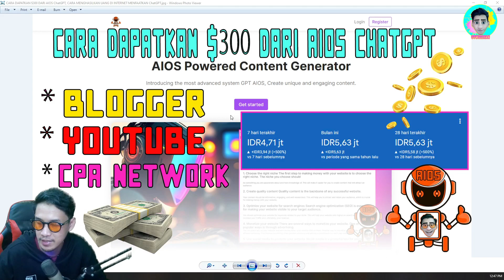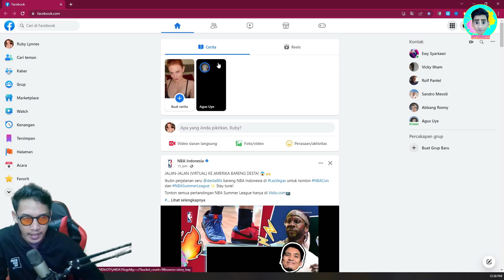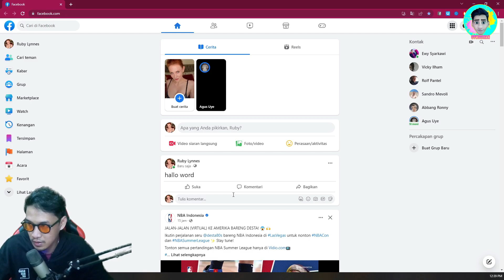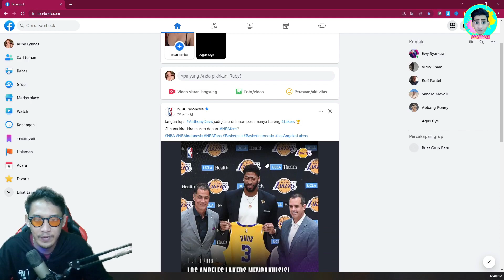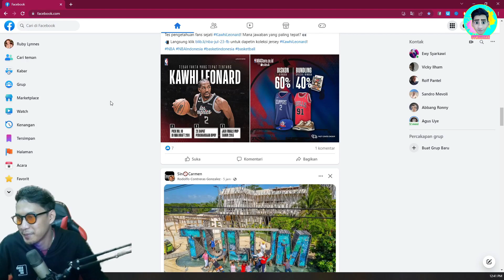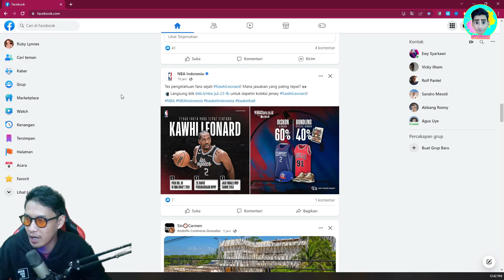CARA MERAWAT AKUN FACEBOOK AGAR TIDAK MUDAH DI TANGGUHKAN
hallo guys kali ini gua akan bahas cara merawat akun facebook silahkan di simak terimakasih :)